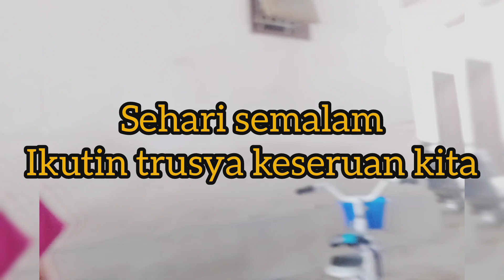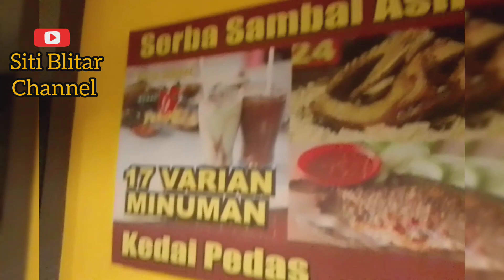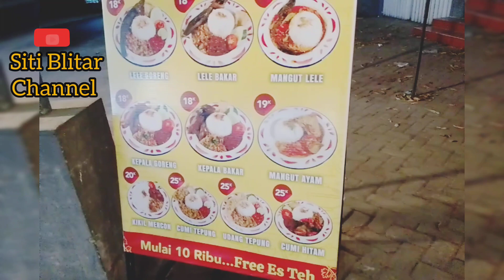KESERUANBERSAMA CUCUKU OLIVIA BIKIN GEMES